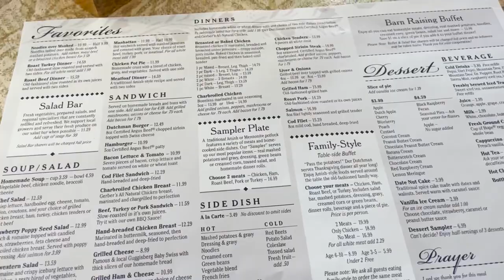Let's travel to Amish Country for some good ol'e fashioned Amish cookin'.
We also see cool cows and our favorite Amish Buggy Lot.

Bountiful Food in a Beautiful Place.
Located in the center of Walnut Creek, Der Dutchman is a special destination for both townsfolk and tourists.
Der Dutchman in Walnut Creek is the original restaurant in Ohio's Amish Country. Known for Broasted and Pan-fried chicken, real mashed potatoes, homemade ...